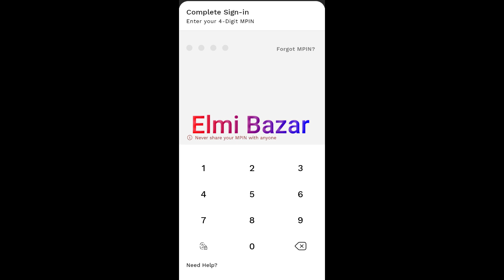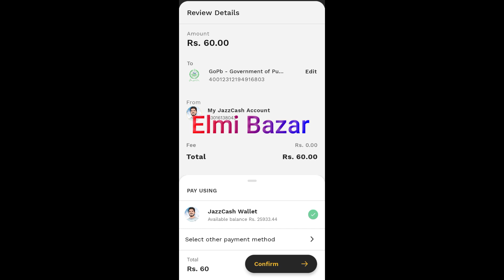How to renew learning license - How to apply Learning license - Driving license renew kaise kare